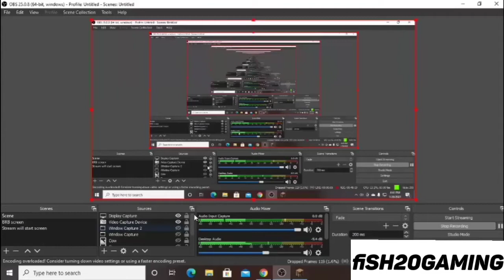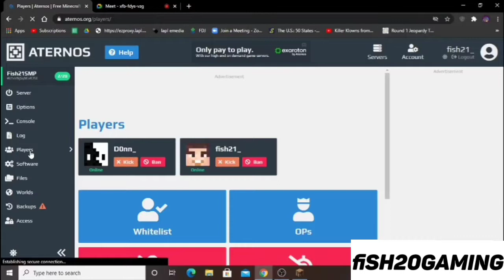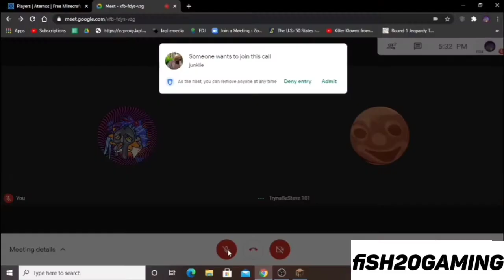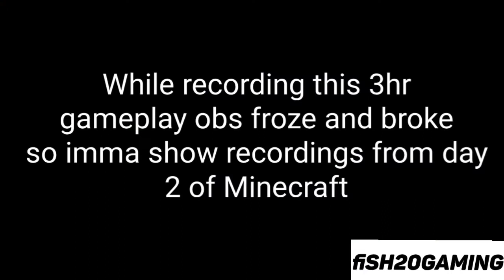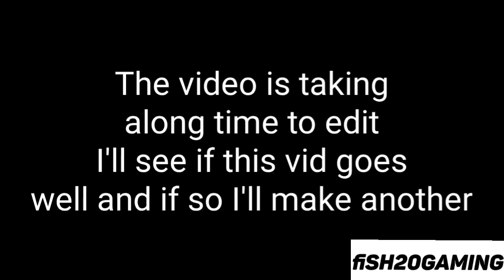Me, Minecraft, Friends, and Gayballs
Today Me and my Friends play minecraft. I dont know if this will flop or fly so please give some feedback on the video. Don't expect a good upload schedule kf this game since I play it everyday and they span up to hours and I'm the only one editing.